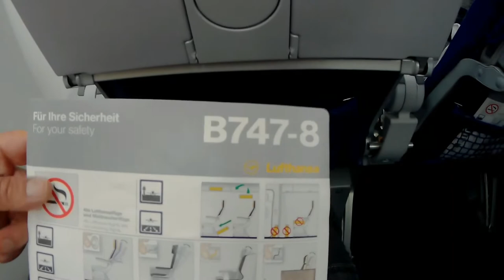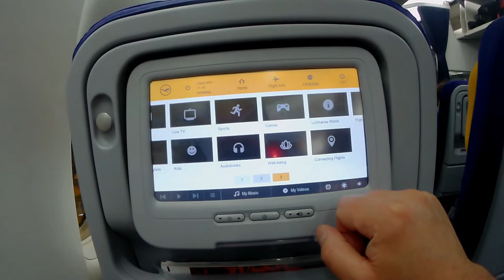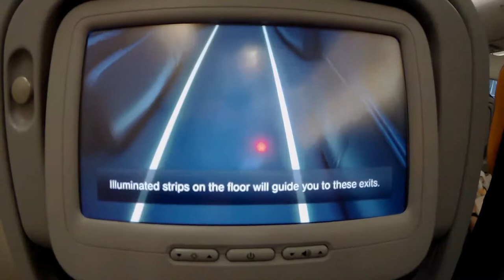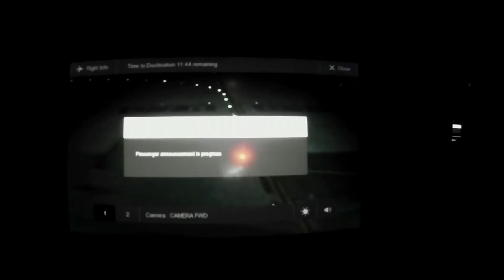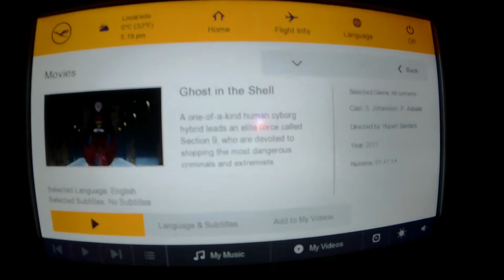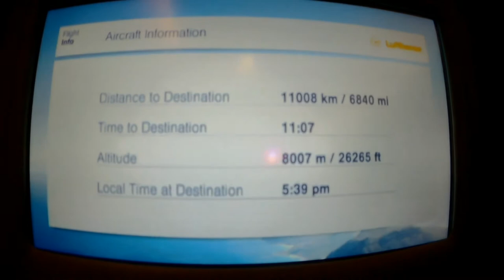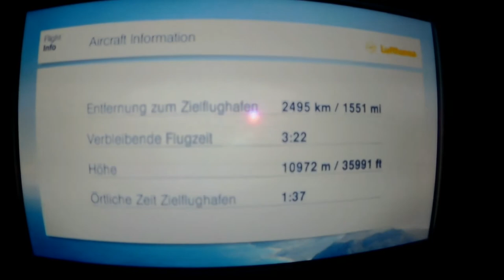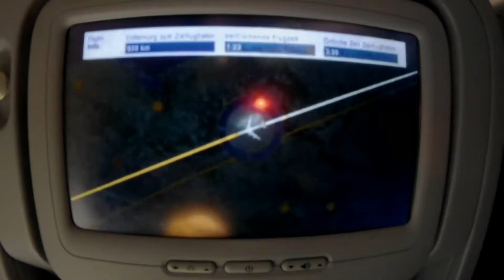Lufthansa | LH797 | Boeing 747-8 | Hong Kong - Frankfurt | Economy Class | HKG - FRA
Lufthansa economy class. B747-8 Hong Kong to Frankfurt.